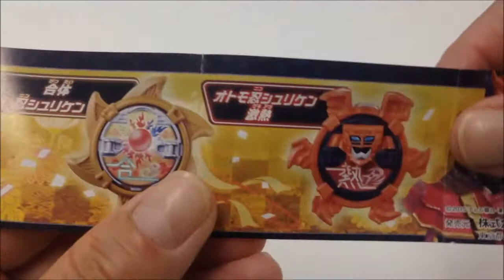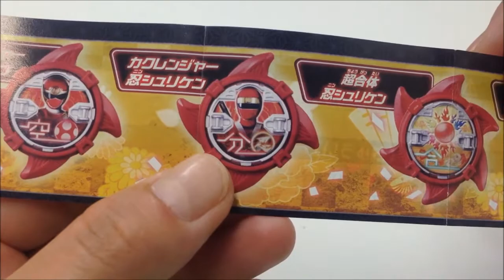手裏剣戦隊ニンニンジャー リアルチェンジDX回転忍具シリーズ 忍シュリケン05 japanese capsule toy ガチャポン ガシャポン ガチャ 【遊you ガチャガチャ 紹介動画】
■ガシャポン忍シュリケン第5弾は合体忍シュリケンがラインナップ!!

BANDAI 300円カプセル自販機商品

【手裏剣戦隊ニンニンジャー リアルチェンジDX回転忍具シリーズ 忍シュリケン05 全6種】

　1：オトモ忍シュリケン 激熱
　2：合体忍シュリケン
　3：超合体忍シュリケン
　4：カクレンジャー忍シュリケン
　5：ハリケンジャー忍シュリケン
　6：終わりの手裏剣(偽)

■フィギュアサイズ：約6.0cm